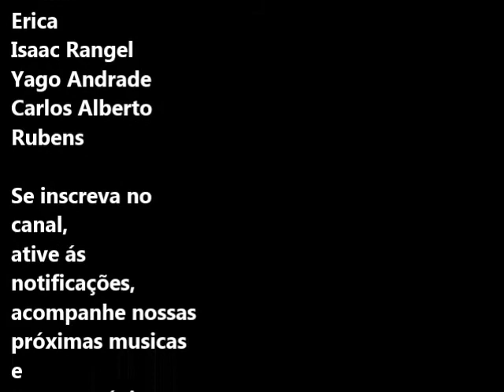A historia por trás da foto tesoureiro da Pensilvânia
Cada foto tem uma historia.Ela pode ter um desfecho impressionante ou esconder outros grandes mistérios. Nos vamos trazer ate você essa  historia  as conclusões deixamos por conta de cada.